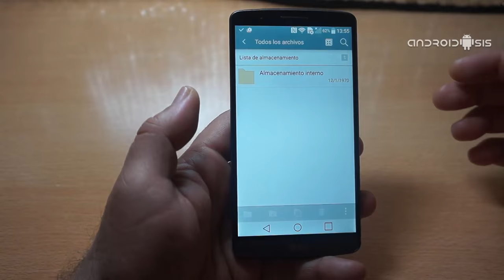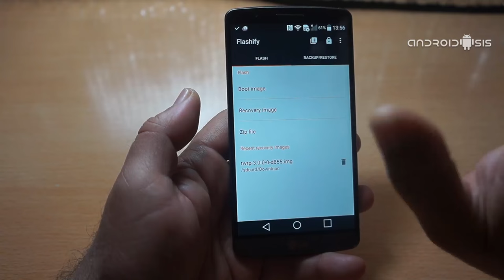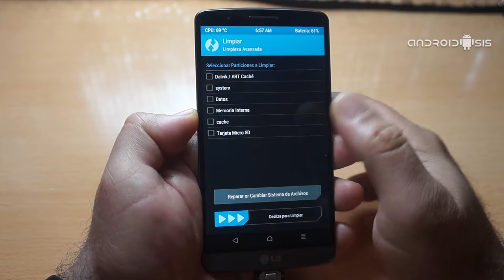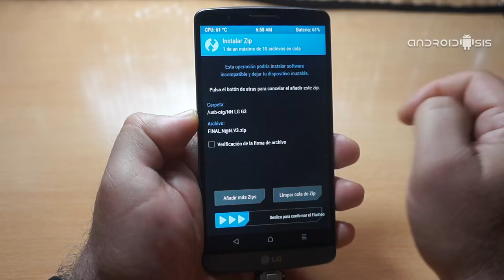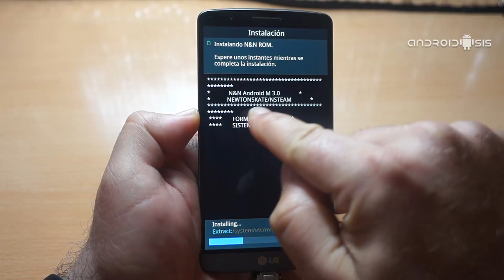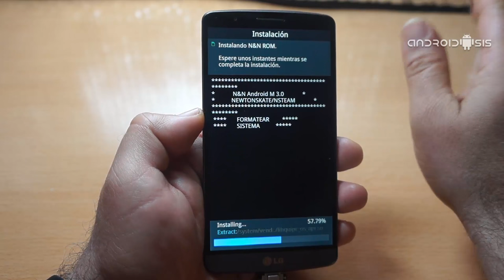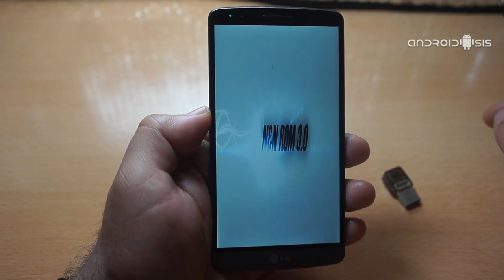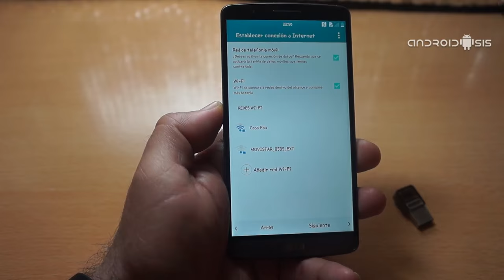Cómo instalar N&N Rom 3.0 en el LG G3 D855, basado e el firmware oficial 30C Android 6.0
Una de las mejores Rom Android 6.0 para el LG G3 del momento es sin duda alguna la sensacional Rom creada por el equipo de N&N Team. Un equipo de desarrolladores Android independiente, el cual podemos encontrar su trabajo en el foro de desarrollo de HTCManía, bajo el nombre de N&N Rom 3.0 una versión final basada íntegramente en la Rom oficial Android 6.0 de LG en su versión 30c aunque manipulada u optimizada para sacar un rendimiento excepcional a nuestro LG G3 modelo internacional o modelo D855.

A continuación os enseñamos el sensacional funcionamiento de la Rom N&N 3.0 la que es considerada por muchos usuarios como una de las menores Roms del momento para nuestro LG G3. Además de compartir todos los archivos necesarios para la instalación de la Rom y un completo vídeo tutorial en el que os enseño a flashear la Rom paso a paso.